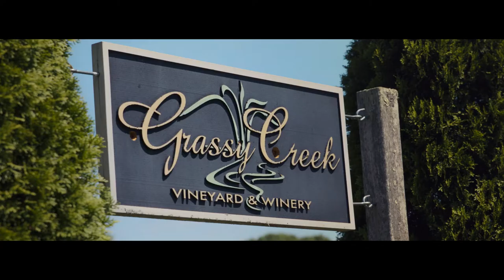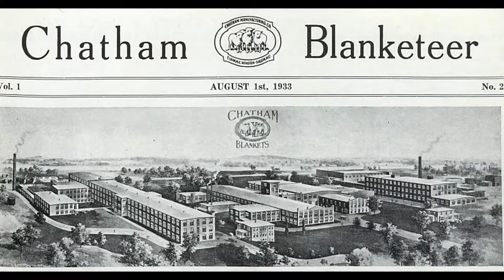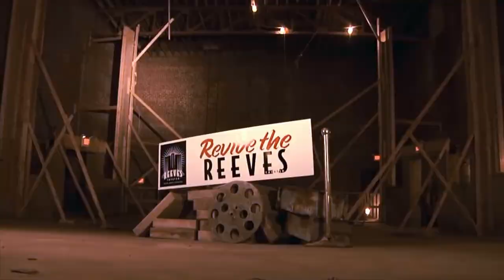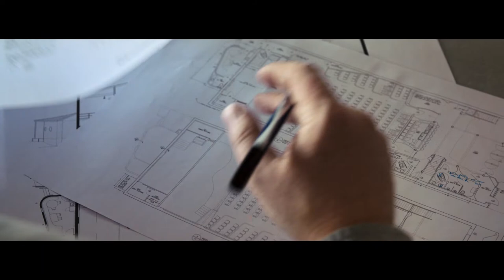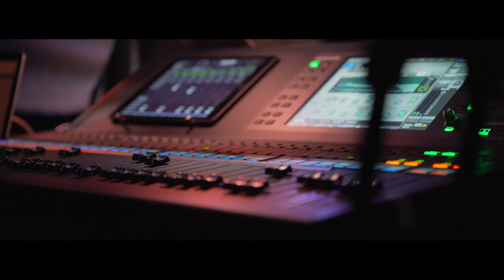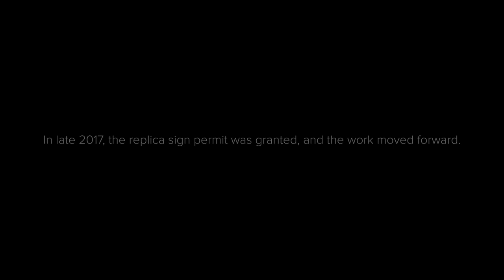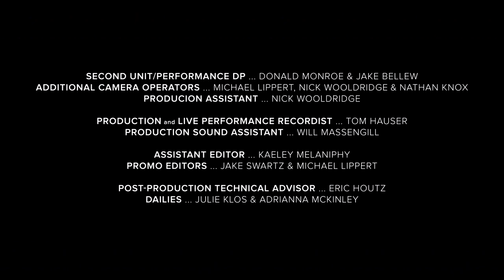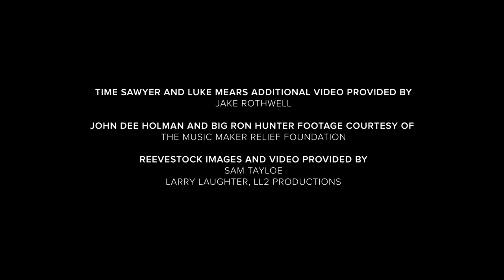Reeves: a Home for Music (FULL CUT)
Reeves: a Home for Music follows the musicians, artists, and community leaders of a former tobacco and textile town in North Carolina as they transform an abandoned 1940s movie theater into a new live music venue. Against great odds, they take it upon themselves to usher their sleepy town into a brave new era that celebrates their rich musical heritage in a whole new way.